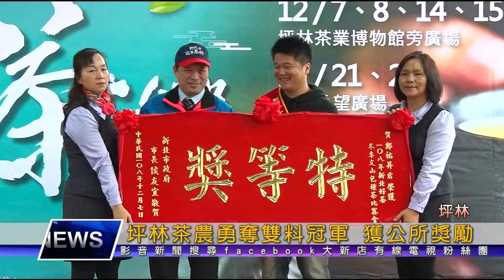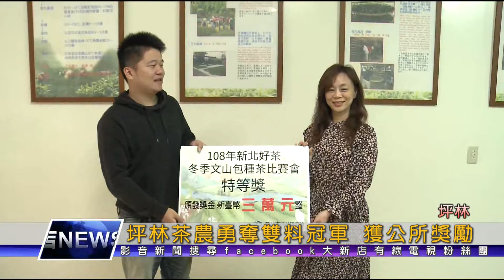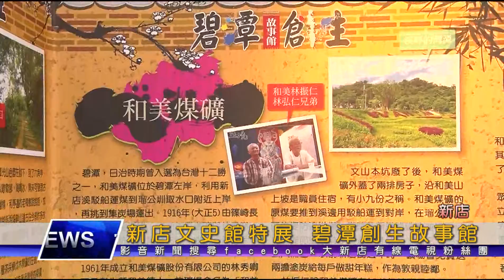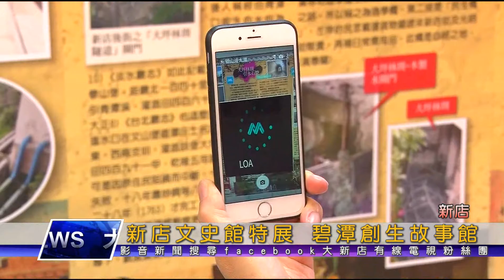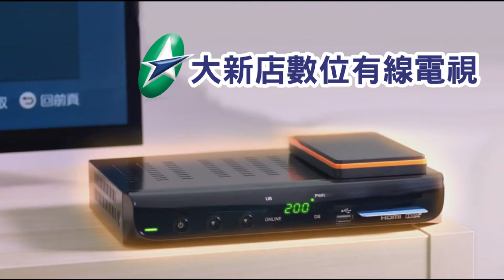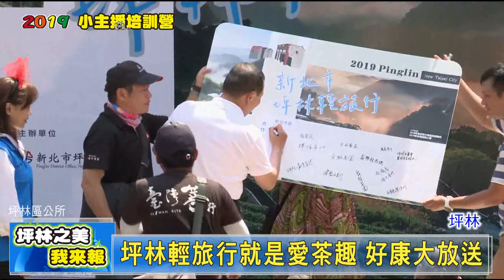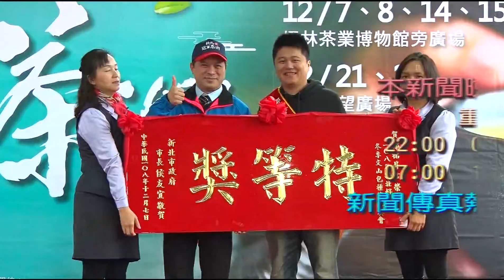1081230【大新店地方新聞】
1081230【大新店地方新聞】